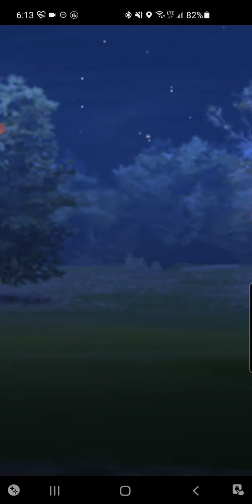bast jump trev